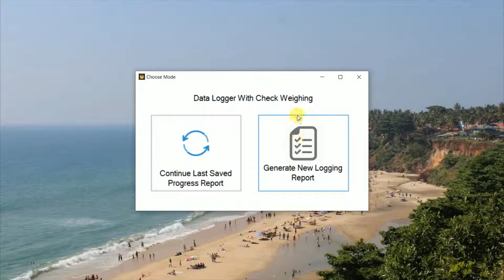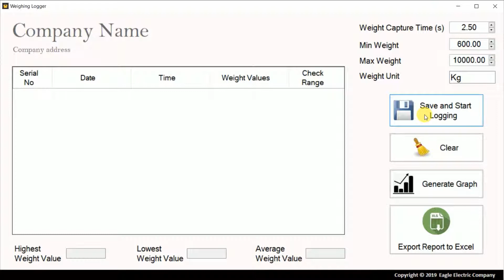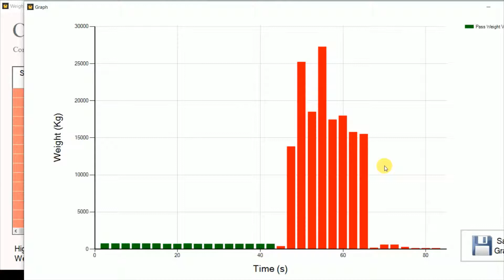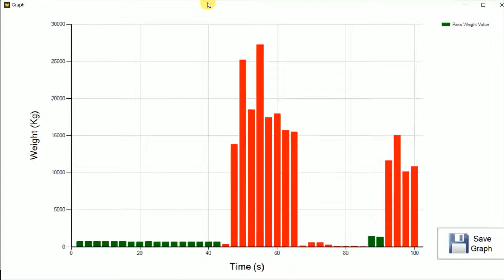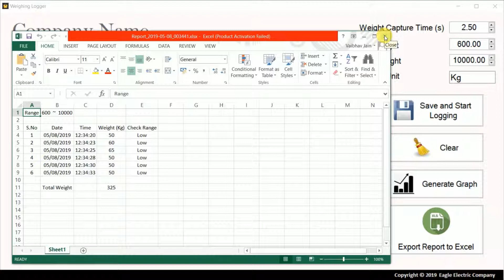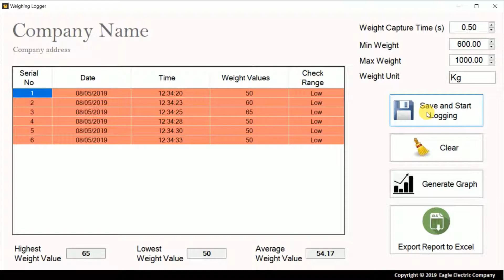Weighing Data Logger Software | Wireless Bluetooth Weight Transfer | Peak Hold Capability - English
This video is about the working of a weighing data logger software using which we can record the weight value from the weighing scale or the weighing indicator with wireless communication between computer and the weighing scale. The weight values are transferred to the computer using Bluetooth and also you can use RS232 connection. You can select the time interval at which we will capture the value. Also a graph can be prepared and all the reports can be transferred to an Excel Sheet

Features :
- Supported on Windows XP/Vista/7/8/8.1/10
- Easy to configure and Install
- Zero delay in data transfer
- Support Wireless (Bluetooth) Data Transfer from Weighing Indicator
- Report Generation in Excel
- Dynamic and Run-time Graph Generation
- Continue Last report from wherever left
- Graph can be saved as image
- Support Peak Hold Functionality
- Display Average Weight
- Weight Units can be configured
- Can specify Weight Range
- Time interval between Data Transfer can be configured